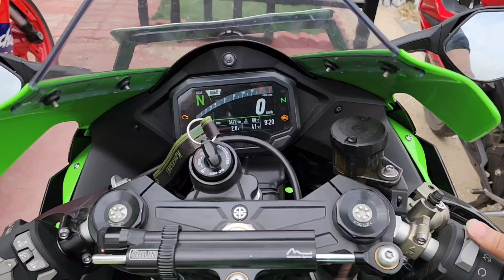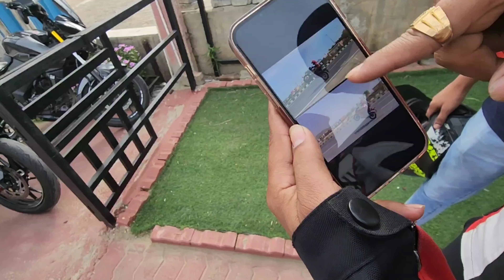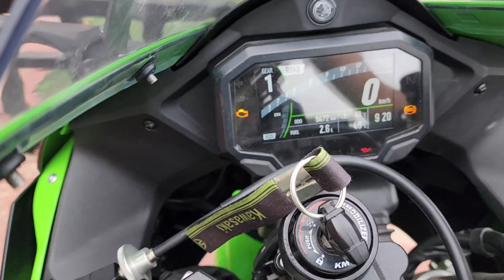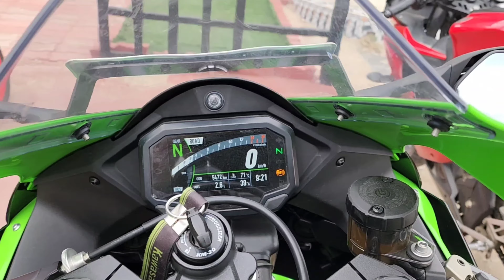First time Ride Kawasaki Zx10r pe mzaa aagya aaj to bhai 😍♥️ dreams come true